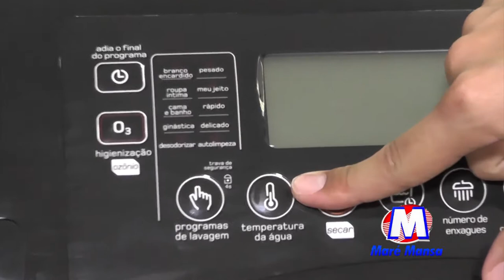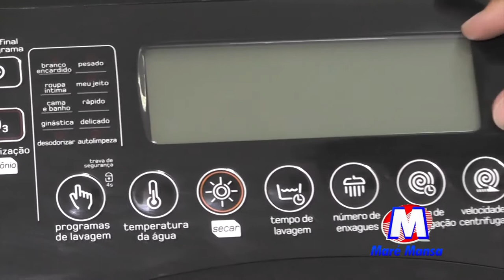MARÉ MANSA PROMOÇÃO DAS MÃES